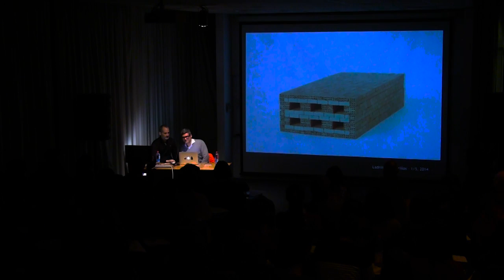Video Conferencia Los Carpinteros